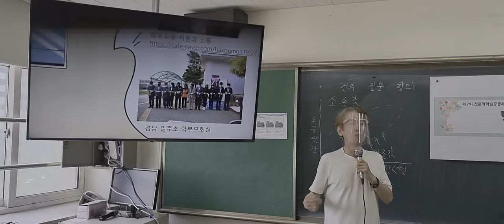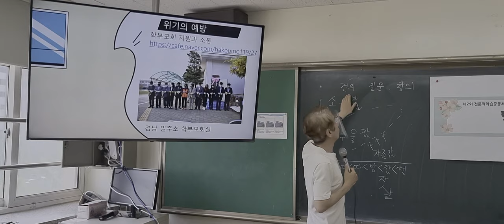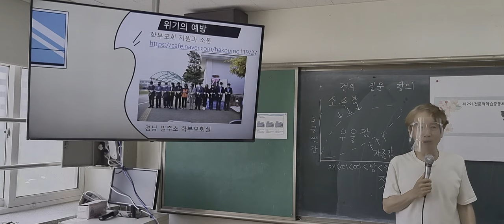학부모 민원 바라보기 분당 매송중 학부모 상담 연수